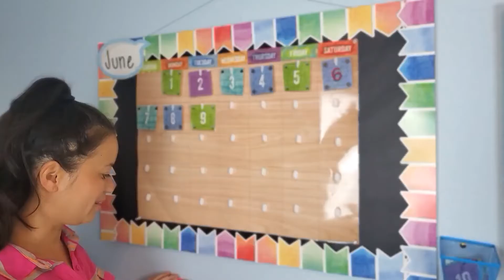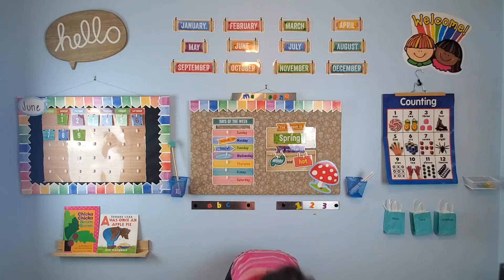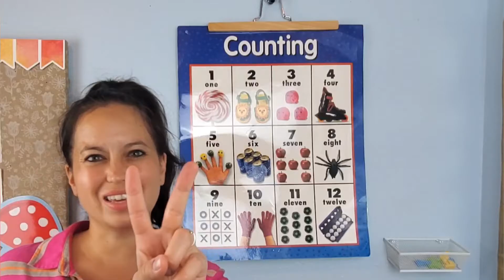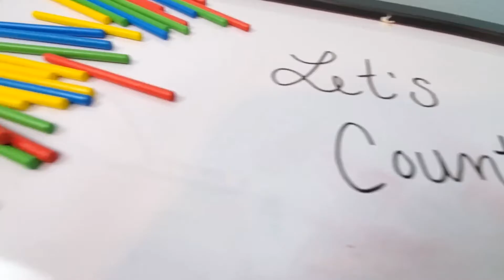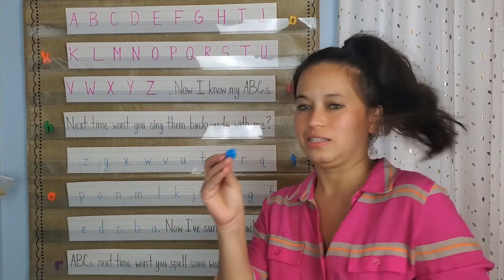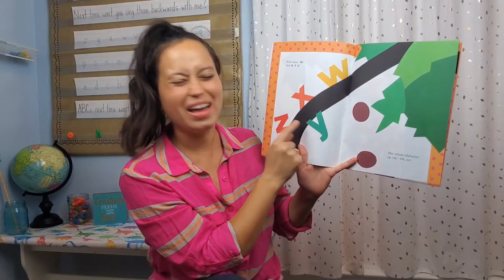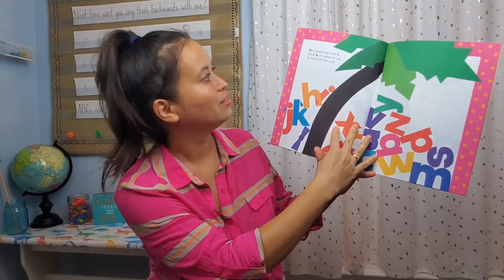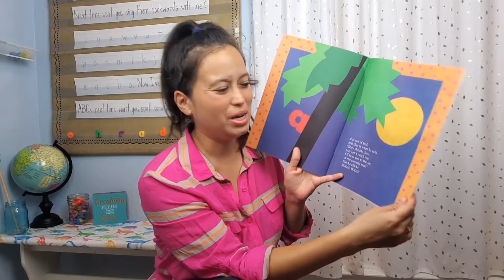Calendar Time - Day 5 - "ABCs"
Join Ms. Leena, former Kindergarten teacher and fellow Mom at "Calendar Time!" Day 5. Theme: "ABCs" Kids will sing, clap and dance along. Learn through play and games! Great for ages 2-7!

Read Aloud: Chicka Chicka Boom Boom

Kids Challenge: Sorting letters!